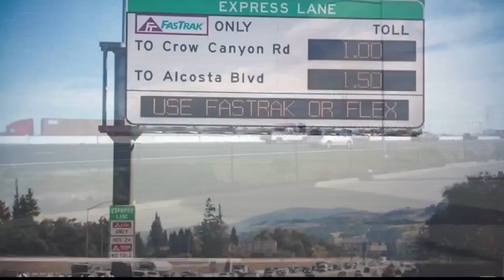A partir del viernes, cobrarán carril exprés de autopista 101